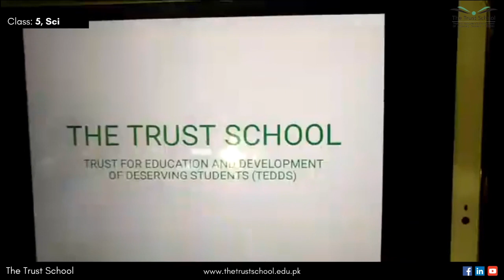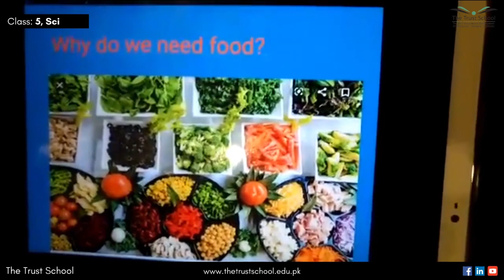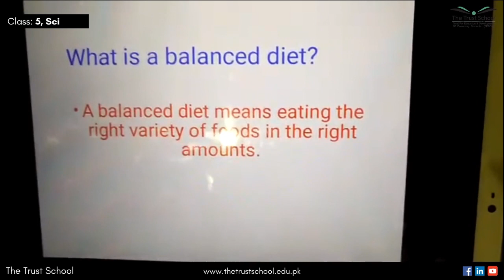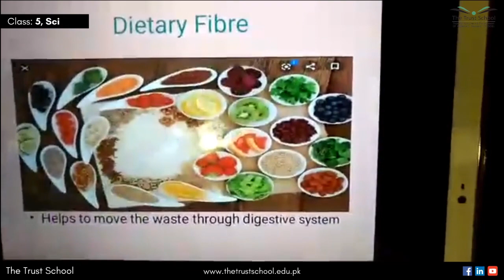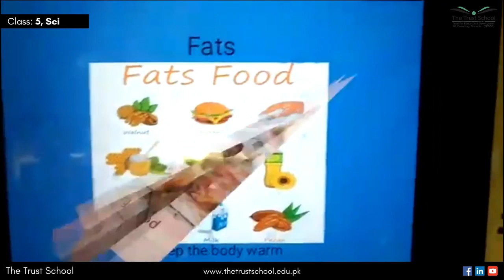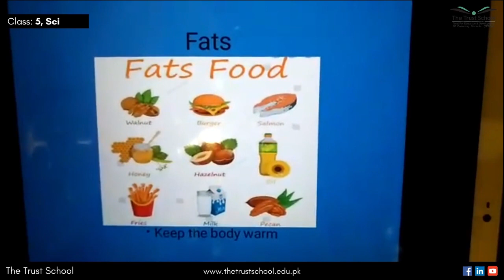Food and Balanced Diet | Class 4 & 5 | The Trust School Lahore